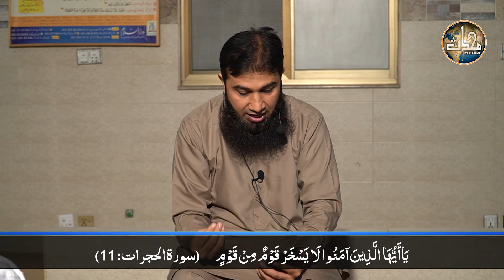La Parwahi Or Fun Ka Junoon | Jawad Ahad | Dil Ki Duniya | EP 20 | Mohaddis Media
لاپرواہی اور فن کا جنون | جواد احد | دل کی دنیا | ای پی: 20

سنجیدگی کب عذاب بن جاتی ہے؟ اسلام کس حد تک سیرو تفریح کی اجازت دیتا ہے؟
مزاق کرنے کی حدود و قیود کیا ہیں؟

   • Dil Ki Duniya | دل کی دنیا